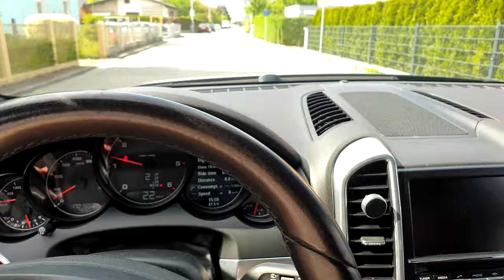Am Vizitat Cascadele Traunfall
►►►Fresh Merch With Channel LOGO here (T-shirts , Swetters , Socks , pillows etc )

►►►If you like what we do, you can donate at our PayPal or TipeeeStream account: